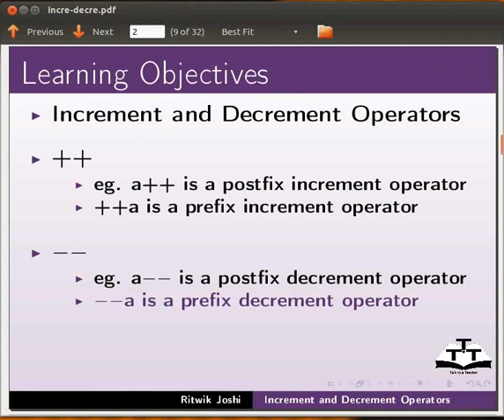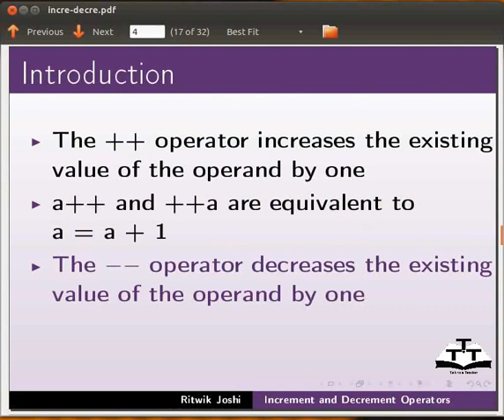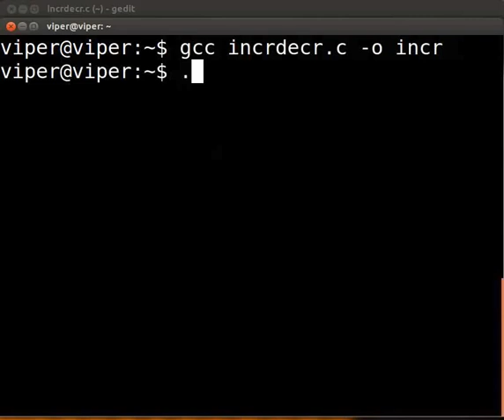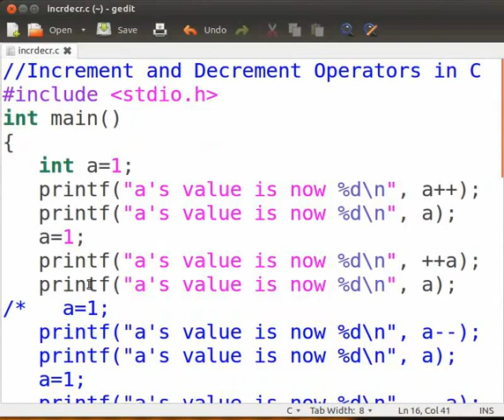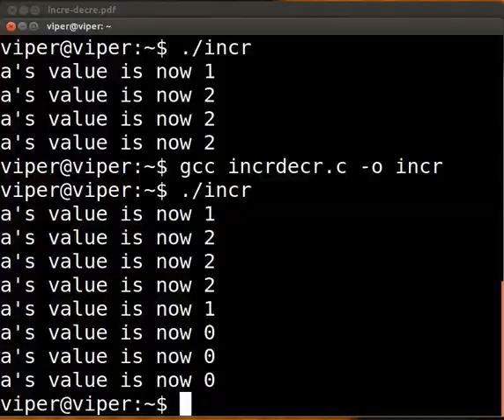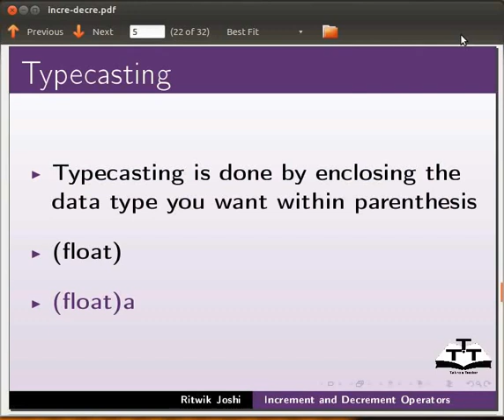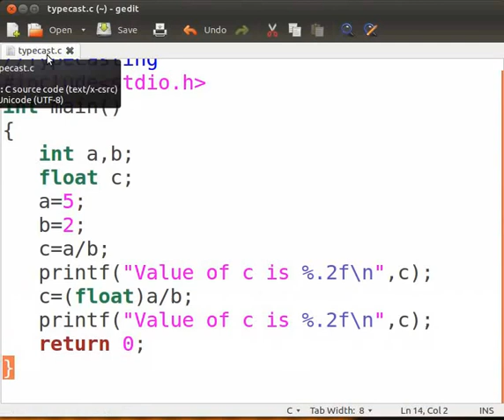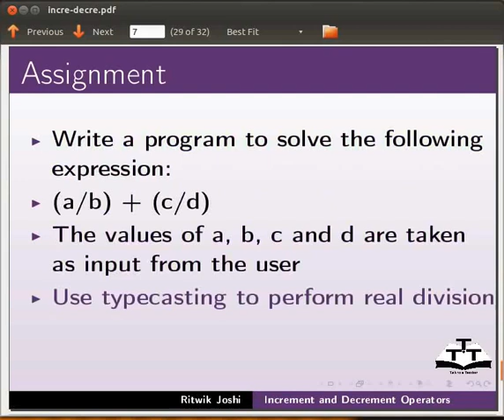Increment And Decrement Operators - Gujarati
Increment and Decrement Operators

-Increment Operator

--example: ++

-Postfix increment

--example: a++

-Prefix increment

--example: ++a

-Decrement Operator

--example: --

-Postfix decrement

--example: a--

-Prefix decrement

--example: --a

-Typecasting

-Errors